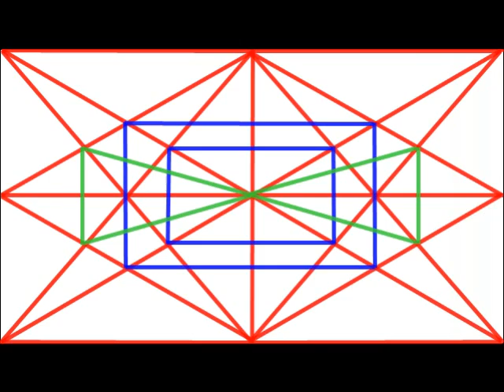Loop507 - Video 004 _ Lines